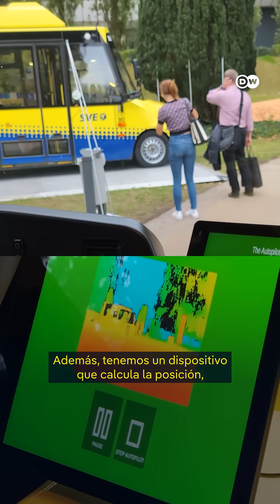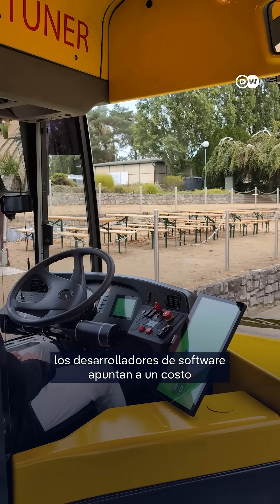¿Camión sin chofer? En este país el transporte se maneja solo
En Noruega han diseñado el primer autobús que se maneja solo. Gracias a la alta tecnología, como la integración de sensores, ya lleva al pasaje de una manera autónoma. Aunque no han dado el precio para poder comercializarlo se espera que llegue pronto a Suiza.

Grupo Fórmula